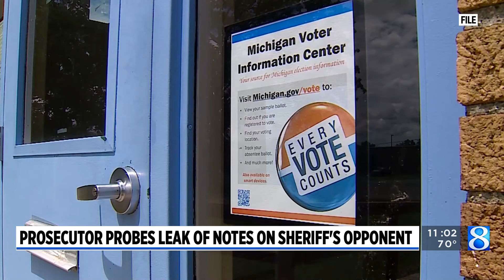Prosecutor: ‘Something feels wrong’ about how notes on sheriff’s opponent were leaked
The Barry County prosecutor says she is looking into how documents linked to an internal investigation into one of the Republican challengers to Sheriff Dar Leaf made it onto the internet only days before the election. (Aug. 8, 2024)